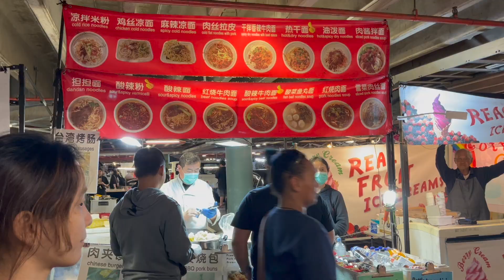North New Zealand Travel Vlog | Part 1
281122 to 021222
Auckland - Rotorua - Taupo - Waitomo - Auckland

MUSIC
Lauv - Feelings
Lauv - All 4 Nothing (I'm So In Love)